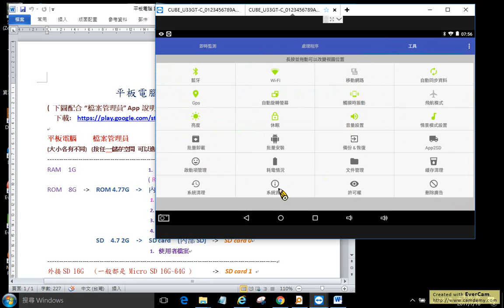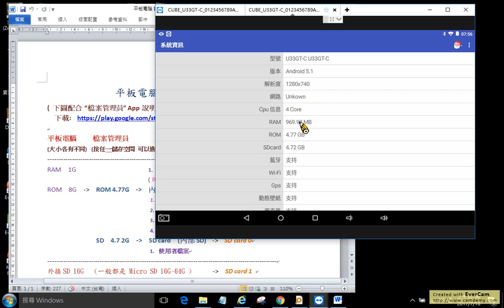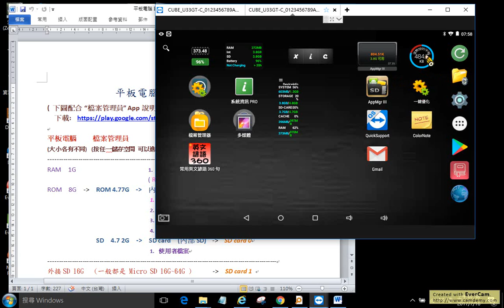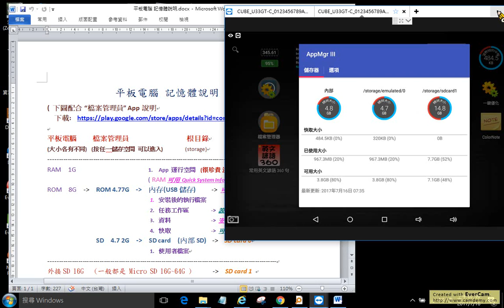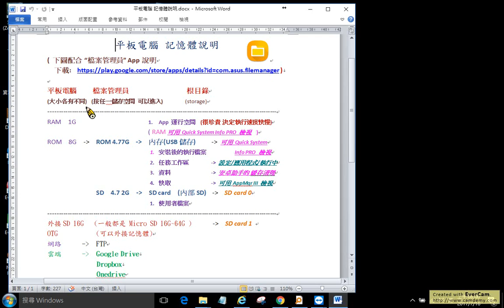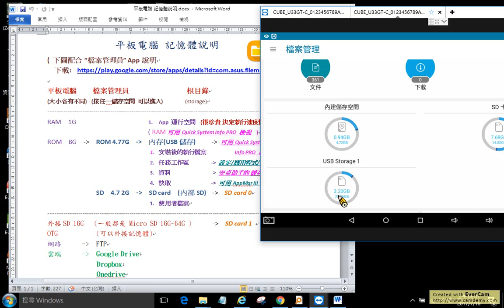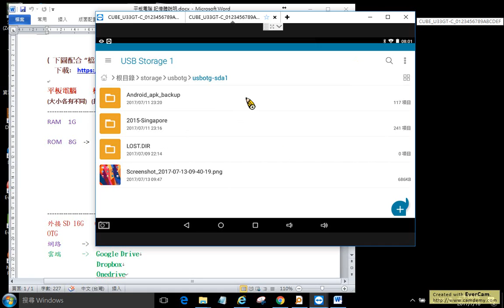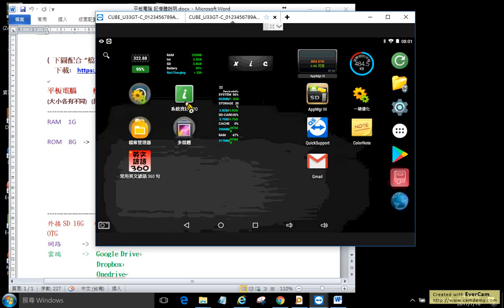平板電腦記憶體說明